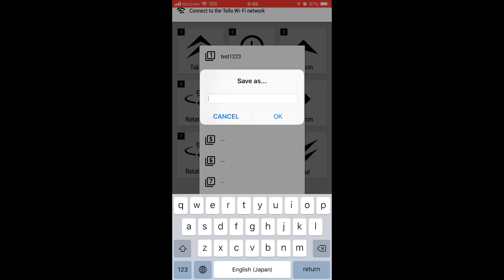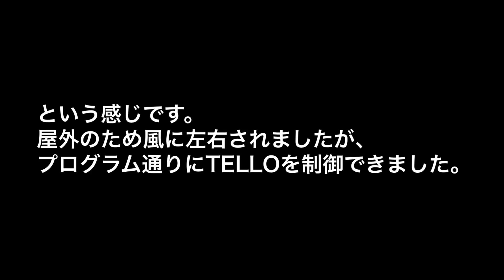【DJI TELLO】アプリでプログラミング制御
DJI TELLOは、Scratchやアプリでプログラミング制御に対応しています。
今回は、iOS、Android向けにリリースされている「TELLOドローン」を使って、プログラミング制御してみました。

アプリの使い方の説明を兼ねて、TELLOをプログラミングで操作してみます。